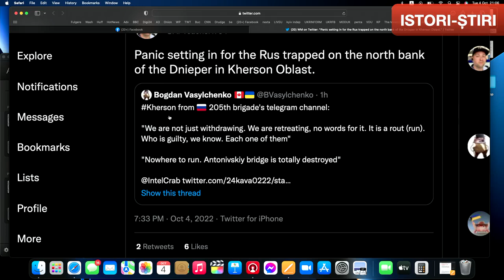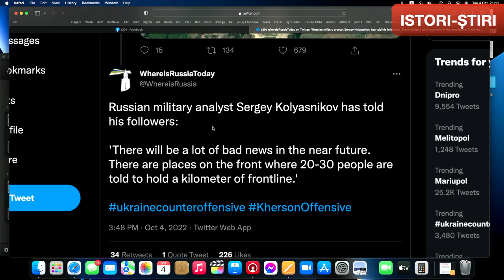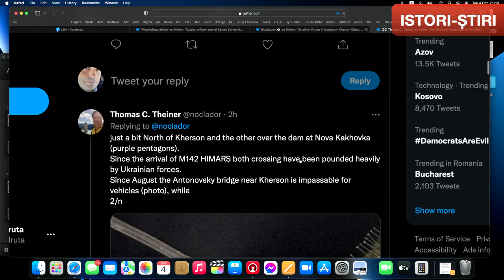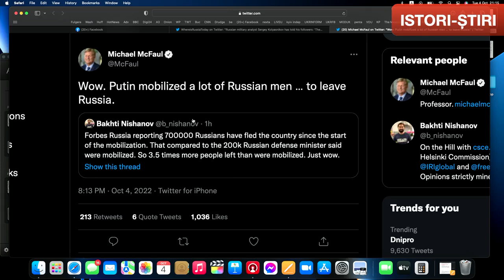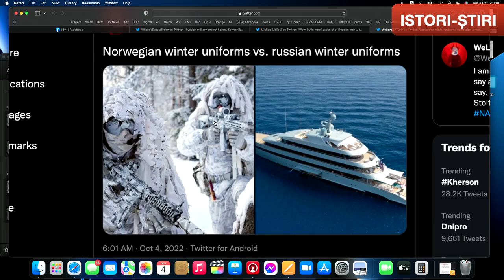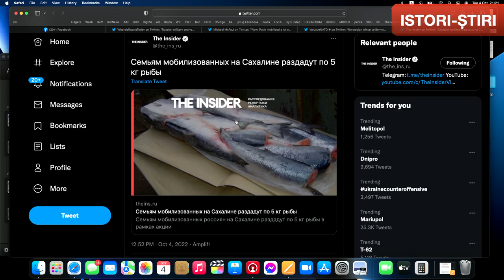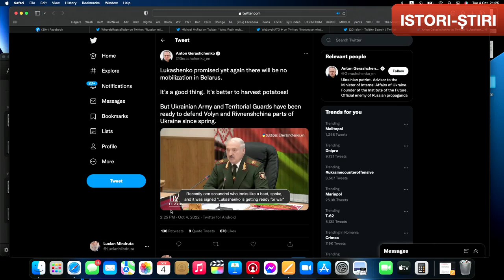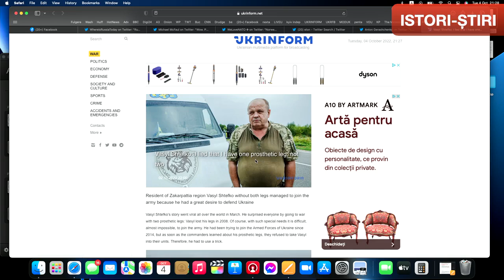Istori-Stirile de marti 4 octombrie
Rusii risca amenzi de circulatie in zona Herson, dupa ce s-au retras azi cu viteze peste limitele legale.

Tot felul de scenarii atomice au circulat si azi si va spun de ce nu cred in niciunul dintre ele.

Iar Elon Musk iar vrea sa cumpere twitter, dupa ce ieri o multime de conturi l-au criticat pentru planul de pace in Ucraina.

Despre toate astea in Istori-Stiri. Rezumatul Zilei, simplu si pe intelesul tuturor!